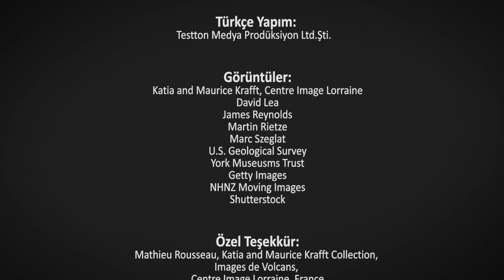Piroklastik akislar etki